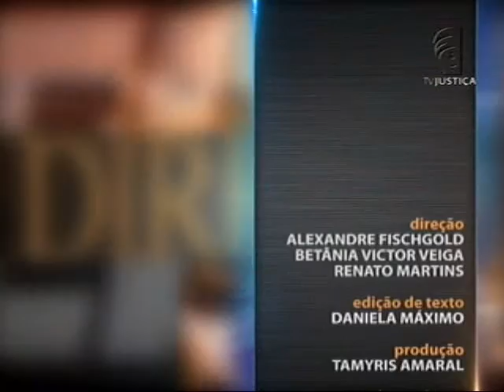Direito Penal e Gênero - aula 2